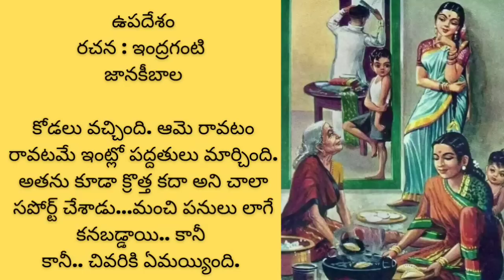ఉపదేశం .. నిజంగా ఎంతో స్పీడ్... తెలివి అయినదే.. కానీ జరగాల్సింది జరిగిపోయింది...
ఉపదేశం@teluguseriyalslibrary

హాయ్ ఫ్రెండ్స్...మీ అందరికీ Telugu stories / novels library  కి స్వాగతం... సుస్వాగతం...

1000 సినిమాలు చూసినా రాని ఆనందం ఒక్క పుస్తకం చదివితే వస్తుంది.  కానీ నేటి పరిస్థితులకు అనుగుణంగా ఏమాత్రం తీరికలేని జీవితాలలో ఉన్న ఆ కొద్దిసమయంలో బుక్స్ చదవలేకపోతున్నాము.  కానీ మీ మనసు ని ఉల్లాసపరచడానికి మీకు నచ్చే కథలు, మీరు కోరే కథలు మీకు వినిపించడానికి మీ శ్రీనివాస్ తయారుగా ఉండి ఆ రకంగా ఈసరికే సుమారుగా  5500 కథలు ఈ ఛానల్ లో పొందుపరిచాం.